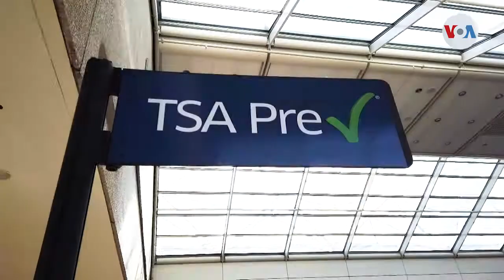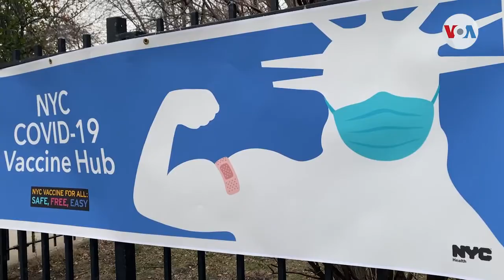Tormenta de nieve dejó NY y ahora pasa por Nueva Inglaterra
Hasta 60 cm de nieve llegaron a acumularse, en algunas zonas de la costa nordeste de EE. UU. La nevada, que ya pasó por Nueva York, sigue afectando zonas como Pensilvania y Nueva Inglaterra.

¡Visítenos!